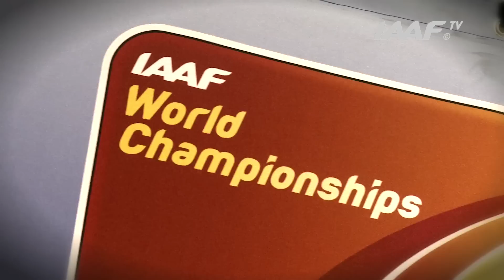Moscow 2013 - Antti RUUSKANEN FIN - Javelin Throw Men - Qual B